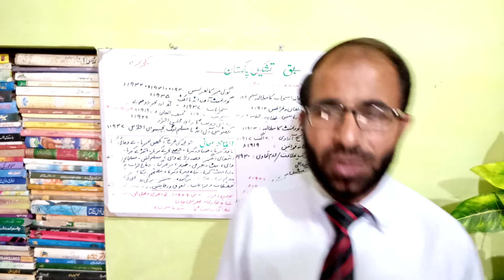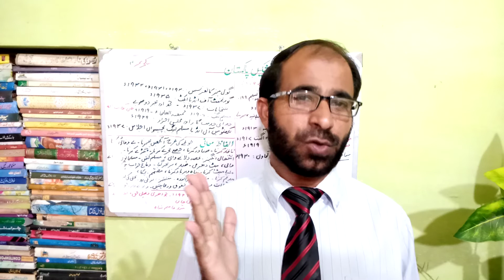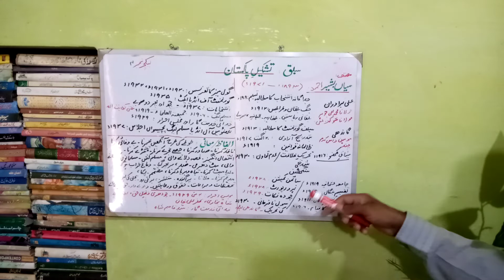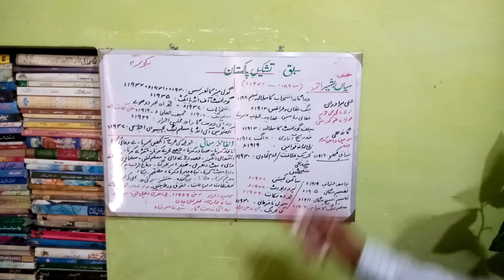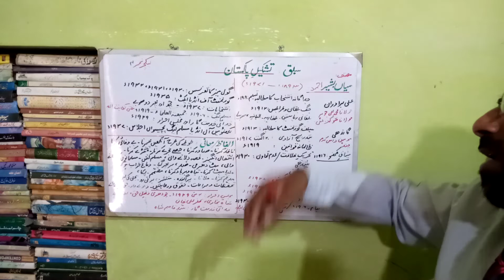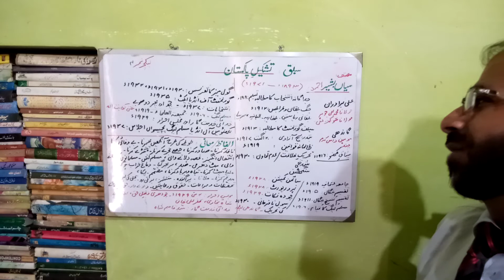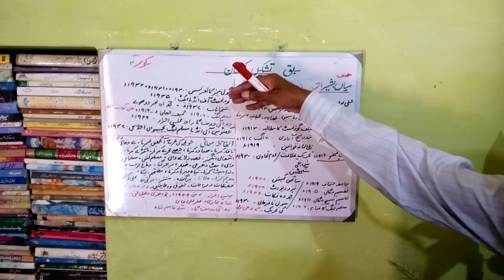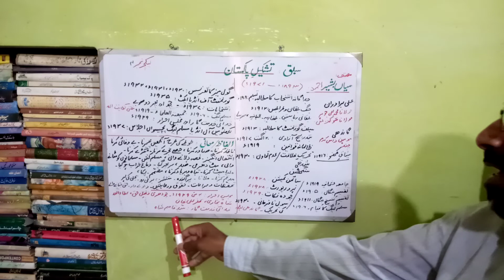2nd Year Urdu | Chapter 02 | Tashkeel e Pakistan | تشکیلِ پاکستان | Lecture 04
Professor Faheem Ahmad Sabri of Govt. Gordon College, Rawalpindi delivers the fourth lecture of the second chapter of Punjab Textbook Board's Urdu Book Intermediate (Part-II), in his decent style of teaching. Chapter name: Tashkeel e Pakistan

راولپنڈی کے مشہور گورنمنٹ گورڈن کالج کے پروفیسر فہیم احمد صابری اپنے سادہ اور بہترین انداز میں انٹرمیدیٹ سال دوم (پنجاب ٹیکسٹ بک بورڈ) کی کتاب اردو کےدوسرے باب (تشکیلِ پاکستان) کا چوتھا لیکچر پڑھا رہے ہیں۔

For more lectures, keep visiting this channel, subscribe this channel and press the bell icon so that you receive the notifications about the latest video lectures uploaded by Professor Faheem Ahmad Sabri.

مزید دلچسپ لیکچرز کیلئے اس چینل کو سبسکرائب کریں اور گھنٹی کے نشان والے پٹن کو کلک کریں تاکہ پروفیسر فہیم احمد صابری صاحب کے نئے ویڈیو لیکچرز کی نوٹیفیکیشنز آپکو بروقت موصول ہو سکیں۔